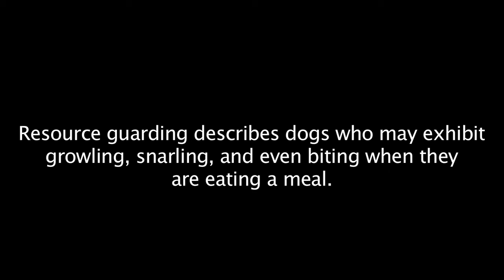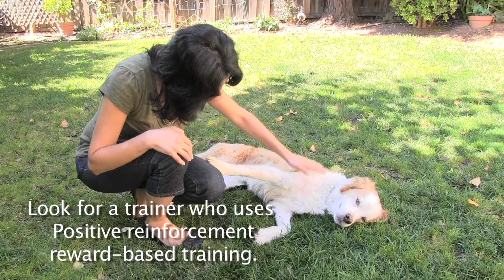Dog behaviorist gives advice on food aggression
Maryam Kamali is a dog behaviorist in the San Francisco Bay Area.  In this video she addresses the issues of food aggression or resource guarding, and cautions dog owners to not follow the advice of so-called dog behaviorists seen on some TV shows.  In particular Cesar Milan, the "dog whisperer" who is featured in a Youtube video using his dominance technique with Holly, a yellow lab who has shown to be protective around her food bowl.  The result is Holly becoming severely stressed and biting Milan's hand.  Kamali will provide alternative training ideas that are both positive and reward based.